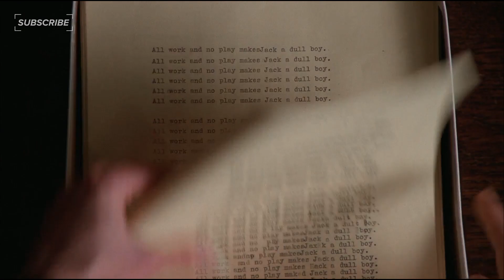Writing Horror Films | Dissecting Fear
Great horror is more than just a series of jump-scares. That's why when writing a great horror screenplay, you need to make EVERY word count.